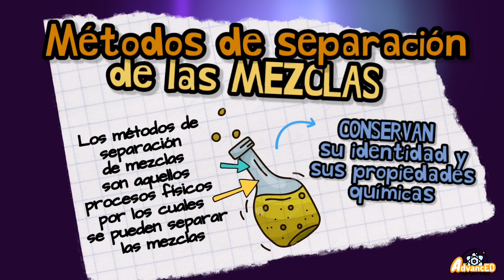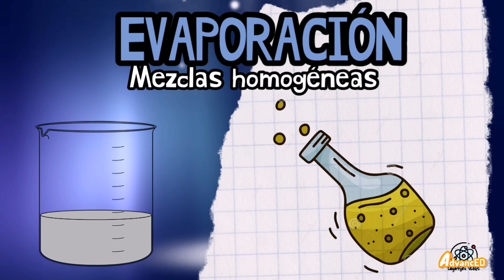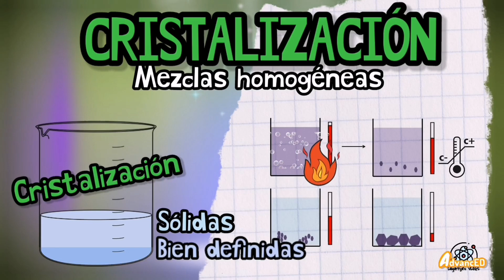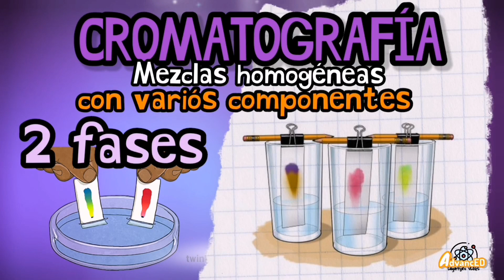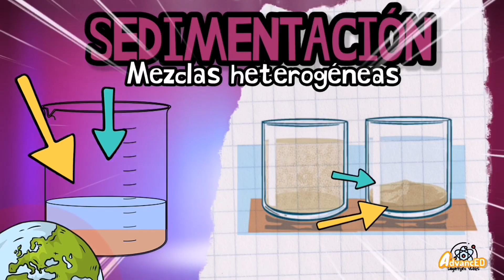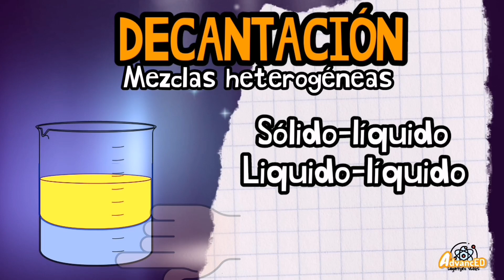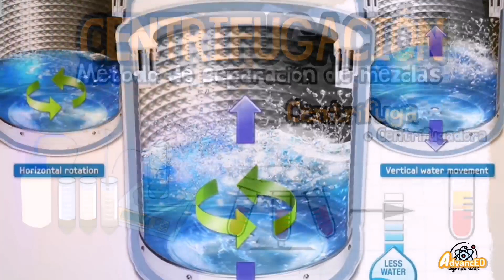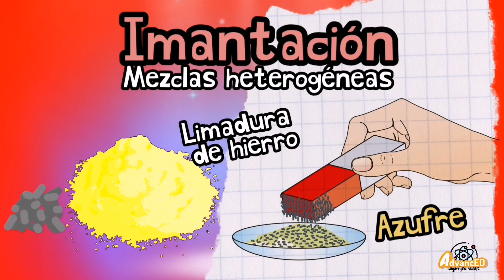MÉTODOS DE SEPARACIÓN DE MEZCLAS⚡fácil y sencillo con ejemplos prácticos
MétodosDEseparaciónDEmezclas Lagartijas vlogs
Métodos de separación de mezclas
De forma natural es muy difícil que las sustancias puras que constituyen una mezcla se separen. Para los químicos es fundamental obtener estas sustancias para identificar sus estructuras y sus propiedades físicas y químicas.
Existen distintos métodos para separar una mezcla en sus diferentes componentes. Dichos métodos son físicos ya que no alteran las propiedades de los componentes.
Al realizar cualquier separación de mezclas primero debemos saber sobre su estado físico, características y propiedades, para usar la técnica más adecuada.

Conoce los métodos de separación de mezclas
0:00 INTRODUCCION
1:20 evaporación
2:47 cristalización
4:23 destilación
6:20 cromatografía
8:00 sedimentación
9:15 decantación
10:34 filtración
11:38 centrifugación
12:58 imantación